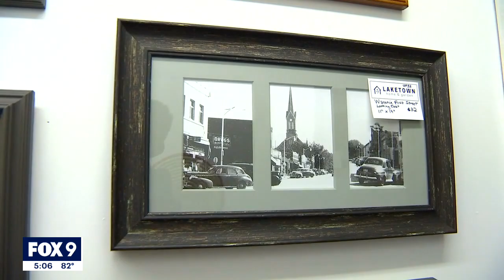Town Ball Tour: Get to know Waconia, Minnesota | FOX 9 KMSP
FOX 9's Karen Scullin got to know the town of Waconia, Minnesota on the first stop of the FOX 9 Town Ball Tour.